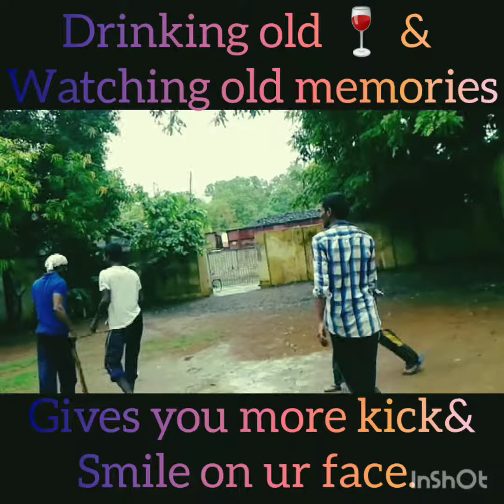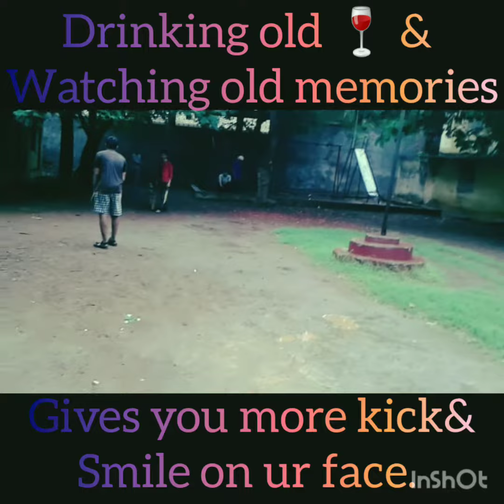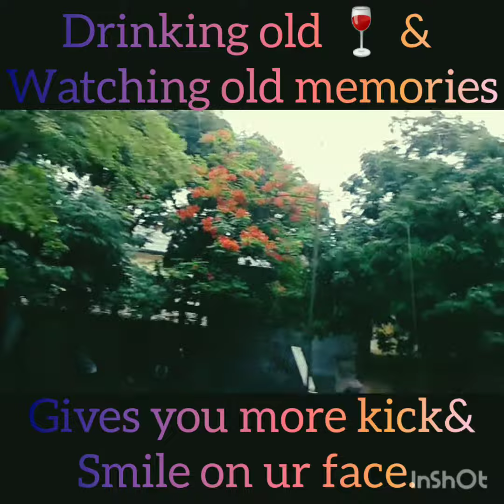THE STRUGGLERS MEMORIES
It has shot in 2014 rainy season by MARRI VEERANJANEYULU, with great fun and enjoy❤